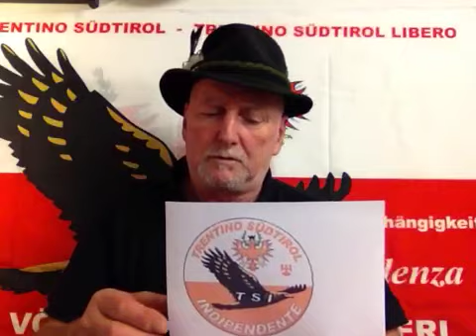2 giugno la festa delle banane tagliane !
2 giugno 2014 Nasce il simbolo di Trentino Südtirol Indipendente